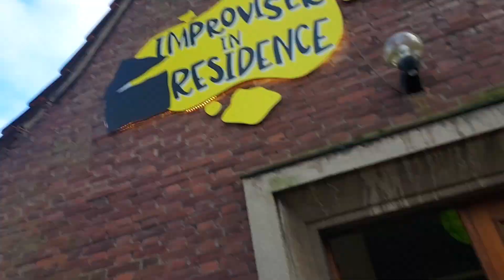THE GOLDEN RABBIT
Aron Namenwirth - guitar, objects, electronics, voice
@kevinsheadrums - drums, suona, salatschüssel, voice

Recorded/mixed/mastered by Namenwirth/Shea in November 2021 at the Improvisor In Residence house in Moers, Germany during Shea's year-long residency there in 2021.

The Golden Rabbit was inspired by Joseph Beuys, a German artist from Düsseldorf painting himself gold while talking to a live hare. Upon first arriving at the house (the Improvisor In Residence Moers house), Shea and Namenwirth noticed a couple of hares hopping around the front yard. Namenwirth recalled Shea wearing a hat resembling the one Beuys wore during his many lectures. There was an empty white couch in the residence begging to be occupied. Namenwirth and Shea ventured out into the town looking for something to occupy that space. They found an enormous teddy bear at Woolworths costing €50 but realized they had a lot of basement detritus that could be implemented into the right scale creature…a Golden Rabbit. After spending late night constructing the garbage, cardboard, packing tape and discarded Ikea curtains and spaghetti and bottle caps, they searched for the second Beuys hat for Namenwirth to wear during the performance. There was success in creating the creature but failure in finding the hat.

 THE GOLDEN RABBIT debut album was released April 25, 2023.